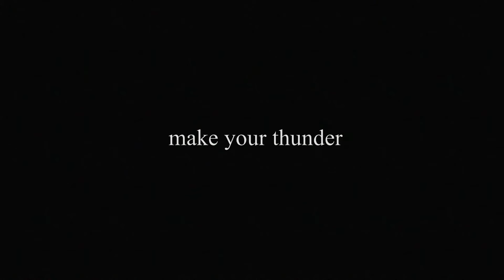Make Your Thunder: Neil Sanderson (Three Days Grace) & The New Yamaha Rydeen Drums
Make Your Thunder with the new Yamaha Rydeen drum kits...

Yamaha Music London

Yamaha Music London is the world's most inspiring music store based right at the heart of the world's most exciting city. Try and buy musical instruments/gear and join us for our regular live music events!

Visit us in the heart of London:

Yamaha Music London
152-160 Wardour Street
Soho, London W1F 8YA